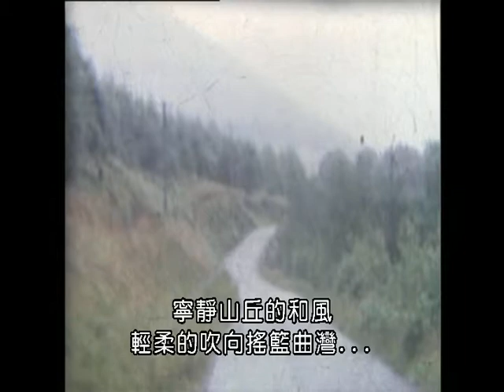(BBC)人類的記憶如何運作？ How Does Your Memory Work?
人類能夠成為萬物之靈，那是因為人類具有一種獨特的能力 ，「記憶」。人類從出生開始，大腦就有一種特別的能力，它和你周圍的環境互動，並且不斷的隨著個人的經驗改變，把所有的事件、影像、知識、人物... 儲存在大腦中，並且記錄下來，形成記憶。
記憶的重要性是，它讓我們擁有過去，讓我們擁有未來，它讓我們解決問題，也為我們形成語言。
記憶看似簡單，就像呼吸一樣自然發生，如果深入去了解，它的複雜度會嚇你一跳。本節目要深入探討人類的記憶是如何運作的？它如何形成？如何發展？何時達到最高峰？又為什麼會逐漸衰退甚至喪失？